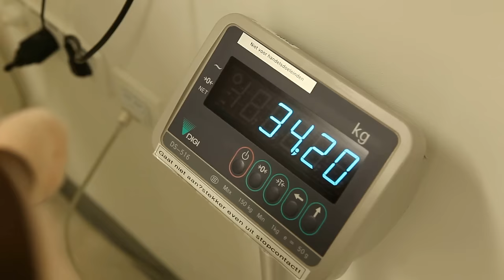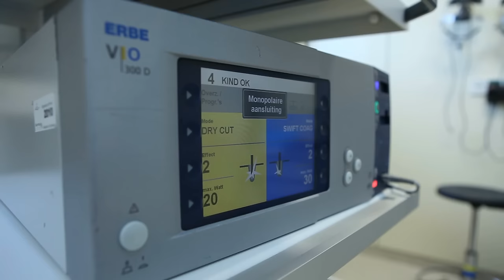Babette krijgt een operatie - Jeroen Bosch Ziekenhuis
Dit is een filmpje voor kinderen van 6 tot 12 jaar. Zie wat Babette mee maakt als ze in het Jeroen Bosch Ziekenhuis komt voor een operatie. Wil je meer weten, ga dan naar